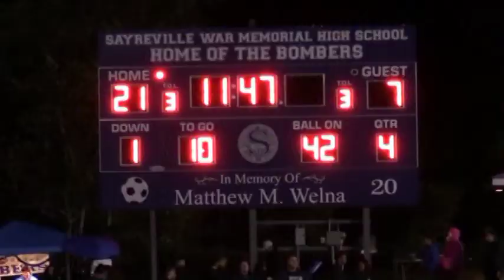Sayreville Bombers Football vs Old Bridge October 16, 2015